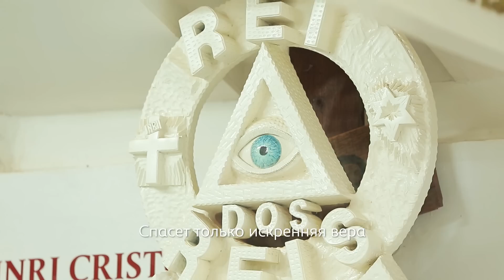Апокалипсис: миф или наше будущее?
Ответ на этот вопрос люди ищут веками. Ученые следят за глобальными изменениями климата. Мудрецы изучают священные писания. Особенно заинтересованные обращающиются к шаманам. Где разгадка этой тайны – смотрите:

0:00 Начало
0:37 Суфизм
2:24 Христианство
4:55 Буддизм